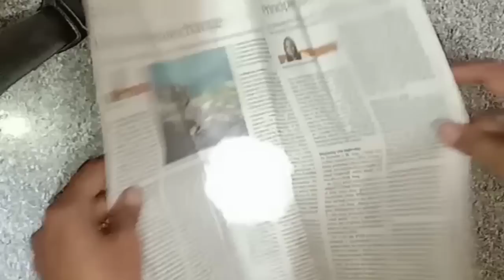ಈ ಟಿಪ್ಸ್ ಮನೆ ಯಾವಾಗಲೂ ಕ್ಲೀನ್ ಆಗಿ ಇರಬೇಕಾದರೆ ಉಪಯೋಗ ಆಗುತ್ತೆ/amazing kitchen tips and tricks